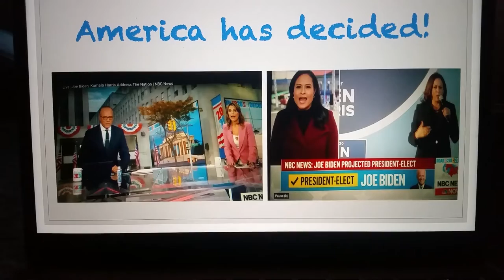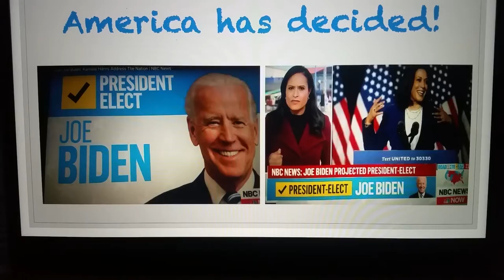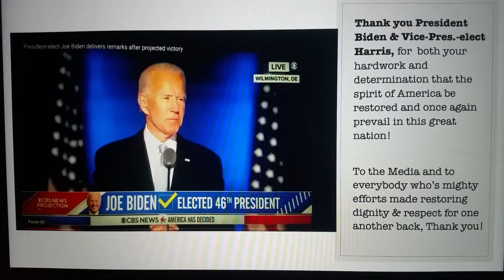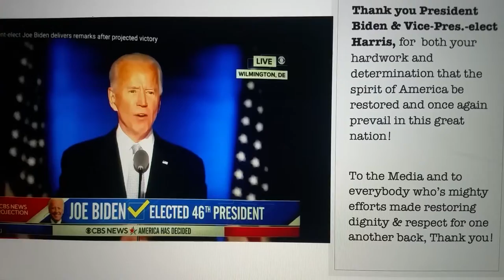The 46th President of the United States of America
The historic presidential elections of 2020!